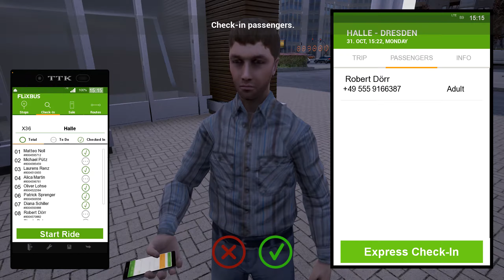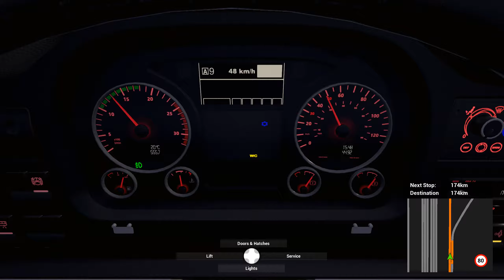A CLOUDY AFTERNOON INTO A BEAUTIFUL SUNSET (Fernbus Coach Simulator) #5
Today guys we take an afternoon/evening route from Halle to Dresden, which starts off cloudy and then turns into a lovely sunset!

Leave a like for more Fernbus in the future!